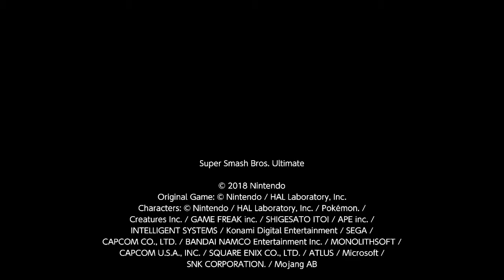Super smash Bros Ultimate Gameplay No Commentary - SSBU - Online Gameplay - No Commentary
Super smash Bros Ultimate Gameplay No Commentary - a full no commentary playthrough of super smash bros. super smash bros ultimate world of light full game walkthrough this is super smash bros ultimate world of light gameplay walkthrough that covers part 1 up until the final part of our full game walkthrough with no commentary.
 this video contains super smash bros ultimate  all cutscenes  all boss fights  all campaign missions & the ending of super smash bros ultimate with no commentary.  this video contains super smash bros ultimate world of light all cutscenes  all boss fights  all campaign missions & the ending of super smash bros ultimate world of light with no commentary.
super smash bros ultimate full game walkthrough this is super smash bros ultimate gameplay walkthrough that covers part 1 up until the final part of our full game walkthrough with no commentary.

 this walkthrough of super smash bros ultimate will have no commentary.